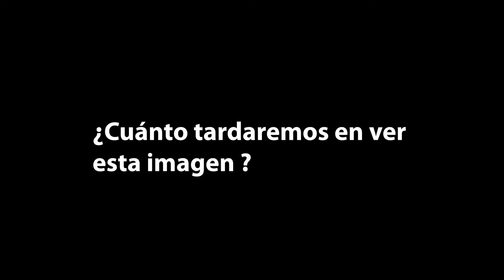La generación de 1914 que nunca terminará. Testigos de Jehová.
Una generación que nació en 1914 y que dura más que un árbol secuoya.